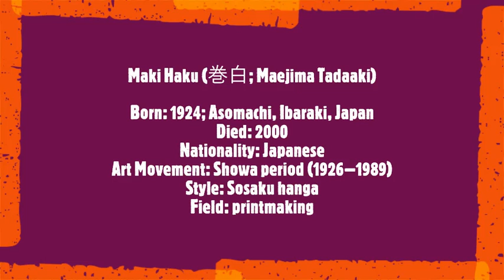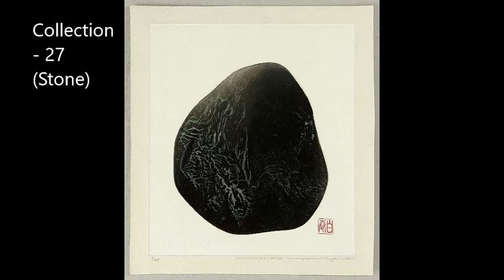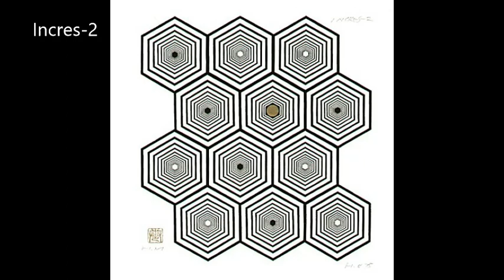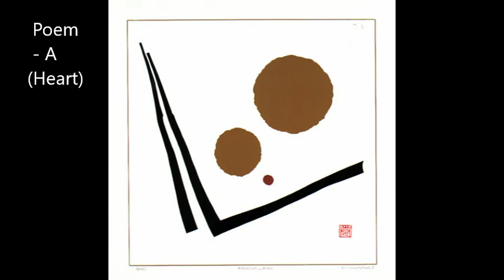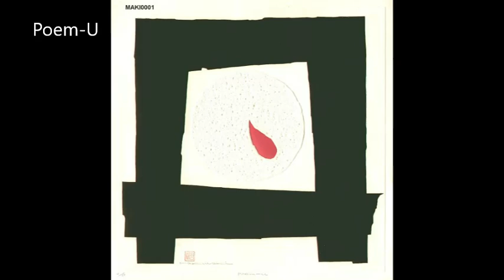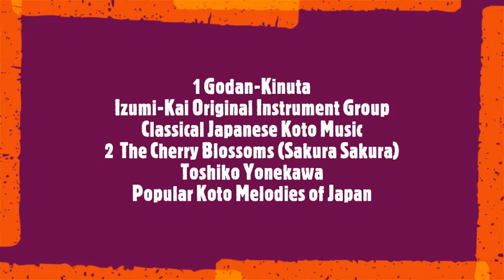Maki Haku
Maki Haku (巻白; Maejima Tadaaki)
Born: 1924; Asomachi, Ibaraki, Japan
Died: 2000
Nationality: Japanese
Art Movement: Shōwa period (1926–1989)
Style: Sōsaku hanga
Field: printmaking
Soundtrack:
1 Godan-Kinuta
Izumi-Kai Original Instrument Group
Classical Japanese Koto Music (Digitally Remastered)
2  The Cherry Blossoms (Sakura Sakura)
Toshiko Yonekawa
Popular Koto Melodies Of Japan.